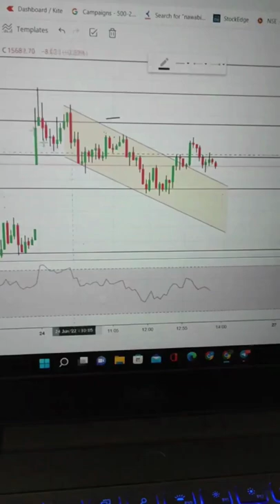Live Market Flag Pattern & Channel Breakout | Avoid Beginners Mistake | Part - 2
Live Market Flag Pattern & Channel Breakout | Avoid Beginners Mistake